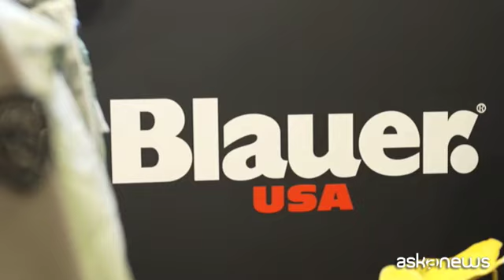Blauer U.S.A., la collezione 2024 tra tradizione e sostenibilità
Milano, 5 giu. (askanews) - Un brand americano, ma con una forte componente italiana: è Blauer U.S.A., che ha presentato la collezione Spring-Summer per il 2024, unendo la storia del marchio nato negli Stati Uniti nel 1936 per vestire le forze dell'ordine e il lavoro a una forte attenzione alla sostenibilità. A presentarcela Enzo Fusco, presidente di FGF Industry, l'azienda che ha importato e che realizza il brand Blauer U.S.A in Italia e in Europa. "Noi abbiamo realizzato tre gruppi ben precisi - ha detto ad askanews - nei quali, siccome crediamo al ritorno delle fibre naturali, abbiamo inserito cotone, popeline e dei capi che dovrebbero essere un po' diversi dal solito".
Partendo da questa scelta, la collezione presenta il filone "Work", con una linea donna che viene definita "molto dolce". Accanto a questo c'è il tema "Parachute", che guarda allo stile militare, ma con un'attitudine più urban. "Per quanto riguarda l'ultimo tema abbiamo un po' mischiato i materiali, che è un po' quello che ci caratterizza da tempo, quindi facciamo degli esperimenti mischiando nylon, neoprene e altre fibre, e il risultato sono delle cose simpatiche".
C'è poi l'aspetto ormai imprescindibile della sostenibilità, anche a livello di materiali. "Quest'anno - ci ha spiegato il presidente - abbiamo preso un tessuto che si chiama Ocean, che nasce dal recupero delle bottiglie di plastica che ci sono nei mari dalle quali si ottiene un tessuto con il quale abbiamo creato dei piumini leggeri per la primavera che sono al 100% riciclati sia per l'interno sia per l'esterno".
Oltre alla collezione, con Fusco si è parlato anche di possibili sviluppi futuri, partendo dalle nuove aperture di negozi in Italia per arrivare poi a scenari macro. "I progetti, per quello che riguarda FGF - ha concluso - sono di aprire nuovi mercati, come Corea, Giappone, e forse domani anche la Cina e l'America. Il modo di vendere è cambiato e bisogna avere dei partner e fare operazioni diverse dal solito: noi ci stiamo lavorando".
Inviati del 31/05/23 09:16 -- Audio - ber - Blauer U.S.A., la collezione 2024 tra tradizione e sostenibilità
00:00:00:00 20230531_video_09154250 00:00:00:00 00:00:00:00 00:00:00:00